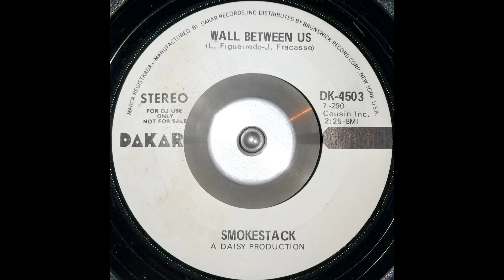Smokestack - Wall Between Us